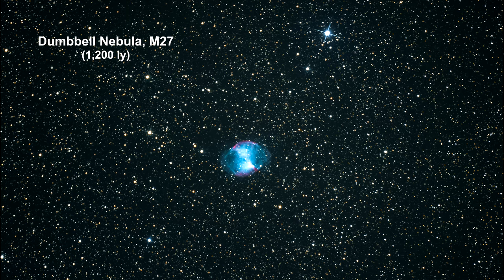Classroom Aid - Dumbbell Nebula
In this segment of our “How far away is it” video book, we cover Planetary Nebula.

We begin by introducing astrophotography and how it adds to what we can see through a telescope with our eyes. We use NGC 2818 to illustrate how this works. This continues into the modern use of Charge-Coupled Devices and how they work. We use the planetary nebula MyCn18 to illustrate the use of color filters to identify elements in the nebula.

We then show a clip illustrating the end-of-life explosion that creates objects like the Helix Planetary Nebula (NGC 7293), and show how it would fill the space between our Sun and our nearest star, Proxima Centauri.

Then, we use the Cat’s Eye Nebula (NGC 6543) to illustrate expansion parallax. As a fundamental component for calculating expansion parallax, we also illustrate the Doppler Effect and how we measure it via spectral line red and blue shifts.

We conclude by noting that this will be the most likely end for our Sun, but not for billions of years to come, and we update the Cosmic Distance Ladder with the new ‘Expansion Parallax’ rung developed in this segment.